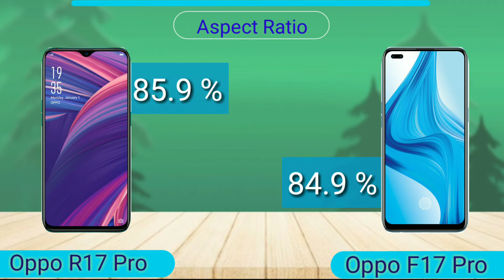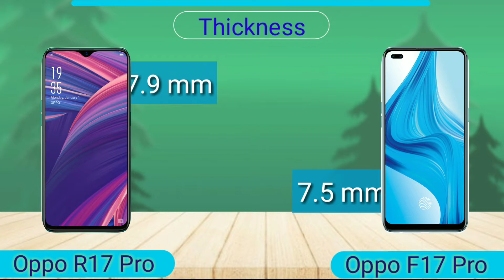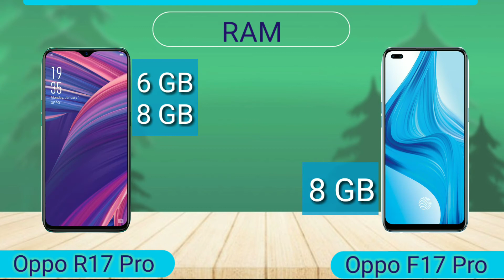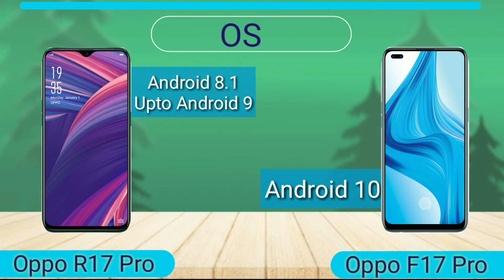Oppo R17 Pro Vs Oppo F17 Pro | Full Comparison | SB Tech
In this video I will be giving a detailed comparison between Oppo R17 Pro and Oppo F17 Pro

Oppo R17 Pro

Oppo F17 Pro

Oppo R17 Pro Vs Oppo F17 Pro
R17 Pro Vs F17 Pro
Oppo F17 Pro and R17 Pro Specifications Comparison